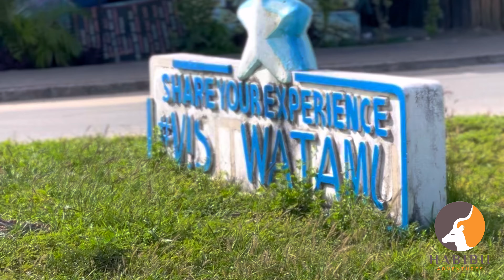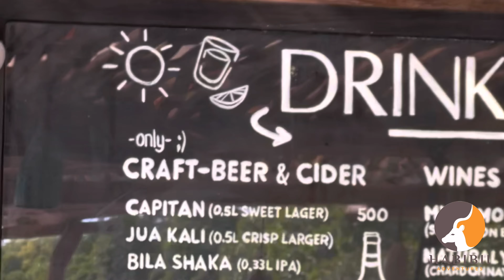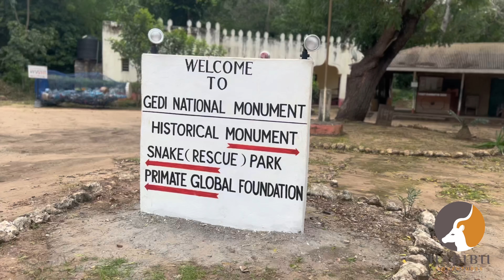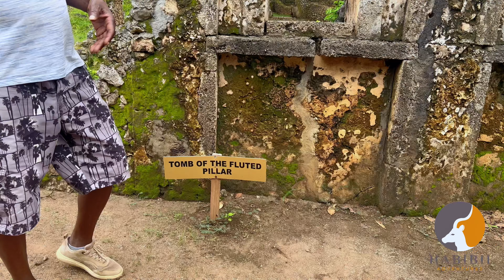MALINDI X WATAMU TRIP with HABIBII ADVENTURES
This was the first trip for Habibii Adventures and it was full of fun and good times.
Check out the Instagram: @habibiiadventures and follow them to book your next trip 😊